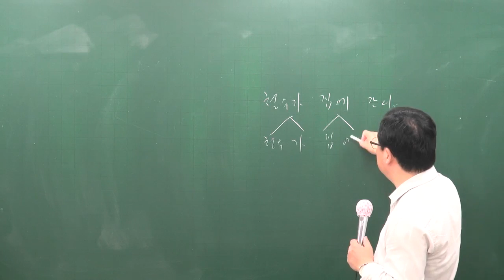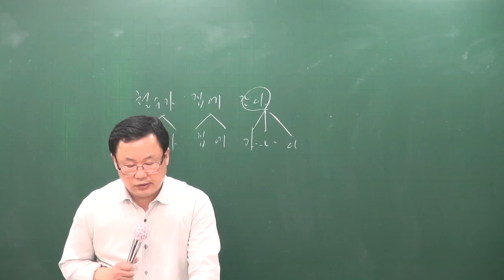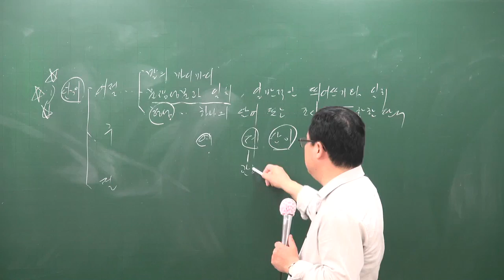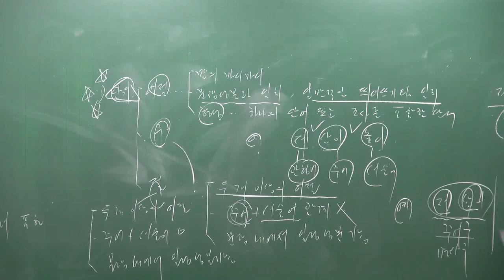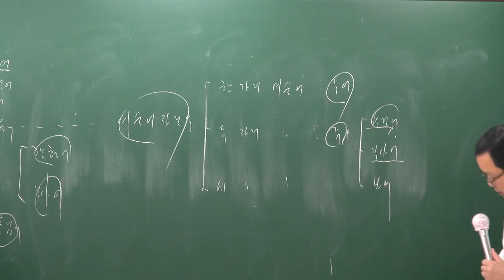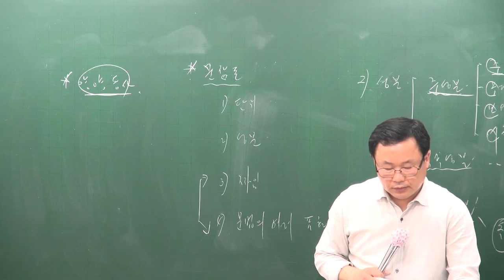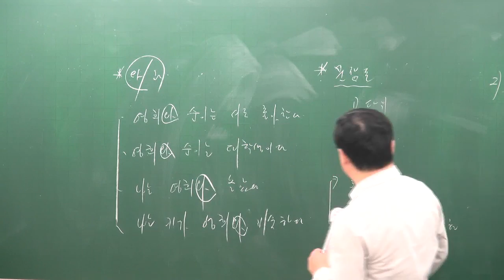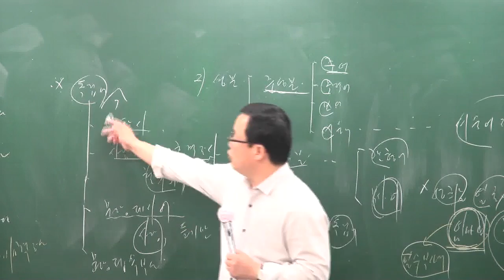[공전무] 공무원 시험대비 이론과정 국어 13강